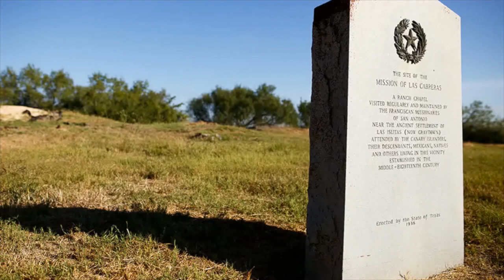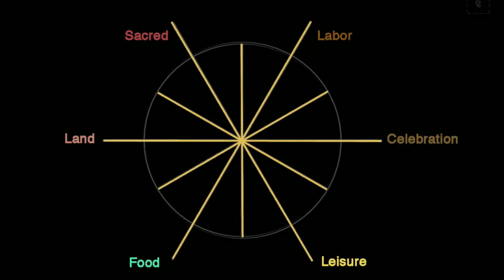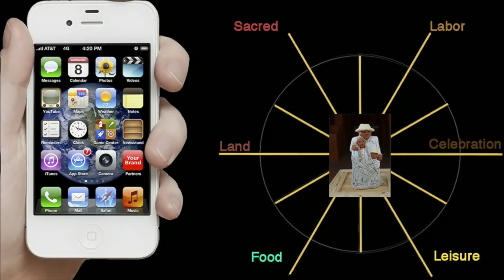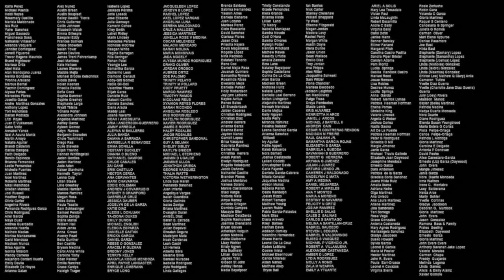Margarita Cabrera at PechaKucha San Antonio Vol 28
Margarita Cabrera believes that, "the power of public art is in community building." Her newest creation, Arbol de la Vida: Voces de Tierra, is a true community public art project commissioned by the San Antonio River Foundation for the city's Mission Reach collection.